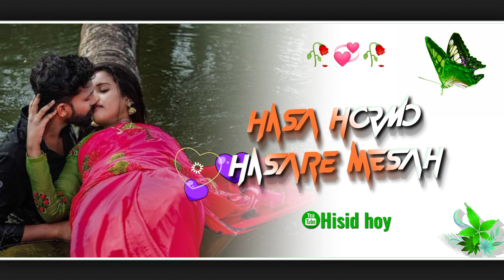Hoy jiwi hoy re 🥀new santali status video 2022🌺new santali whatsapp status video 2022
If you liked my video then happily
And don’t forget to
✔️Press👉 the bell icon🔔 for latest videos notification…!

New Santali status video 2022/new Santali whatsapp status video 2022/love status santali Shorts video

BIRMALI: Full video || Priyo and Miranda || New santali video song || New Santali video song 2022

New Santali Status Video 2022❤ || New Santali Whatshappp Status Video 2022||😍Romantic Santali Status

😭💔Santali whatsApp status video🌷Santali ringtone 🌷Santali status video 2022💔😭

New santali status 2022 ll santali status ll New santali status video 2022 romantic

new santali whatsapp video
santali status new
santali stage program
santali status video 2022 love story
santali stage dance
santali status ringtone
santali sad status
santali sad status video 2022
santali sad whatsapp status video
santali sad song 2022
santali sad shayari
santali sad video
santali sad song status
santali sad ringtone
santali sad status video 2021
santali sad song status video
santali sadri song
romantic santali status
romantic santali song
romantic santali status 2021
romantic santali status song
romantic santali status video
romantic sangeet
romantic song
romantic santali song 2022
romantic santali video song
romantic santali ringtone
romantic santali video 2022
romantic santali video
💠 Santali whatsapp status
💠 Santali album
💠 Santali video
💠 Santali
💠 Status
💠 Santali 4k whatsapp status
💠 Santali 4k status
💠 Santali love status
💠 Santali love whatsapp status
💠Santali Shyari Whatsapp status video
💠Santali whatsapp status 2022
💠Santali romantic song 2022
💠Santali status video whatsapp
💠Santali Traditional status video
💠Santali Traditional status video 2022
💠Santali Dj
mehndi designs
Gadi
@Soren Editz
@STATUS LOVER
@Miss Jashmi
@Murmu Kola official